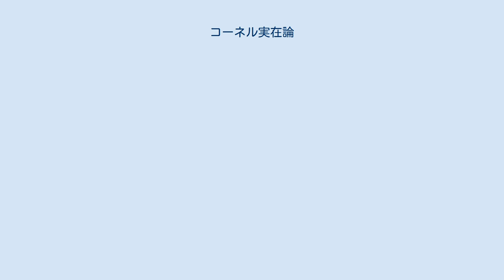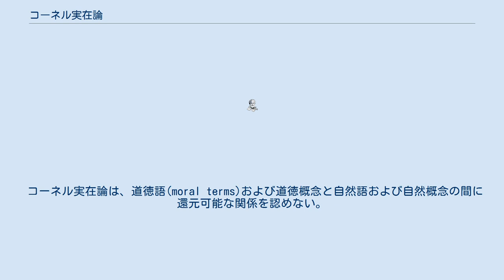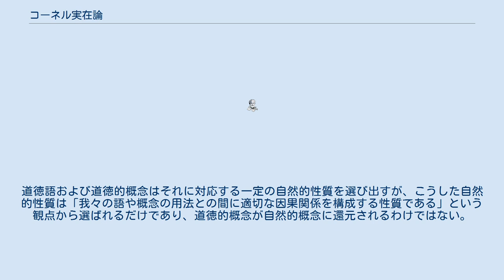コーネル実在論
コーネル実在論（Cornell Realism）は、リチャード・ボイド、ニコラス・スタージョン、デイヴィド・ブリンクといったコーネル大学に関係する哲学者によって主張されたメタ倫理学の学説である。
ピーター・レイルトンらの還元主義とともに、形而上学的自然主義の代表的学説として知られる。
 個々の論者によって細部の立場は異なるが、コーネル実在論は概ね以下の主張を含んだ学説であると理解されている。
 コーネル実在論によれば、道徳的事実というものが存在する。
またこの道徳的事実は心から独立しており、それゆえ客観的なものである。
この立場では、道徳判断は事実の記述という営みの一部となる。
またこの主張は という３つの主張を併せ持っている。
 これらの主張に対して という立場がそれぞれ対立している。
 コーネル実在論は動機づけの問題について、「道徳判断と動機づけの間には必然的な連結が存在しない」という外在主義の立場をとり、アモラリスト（動機をともなう道徳感情抜きに道徳判断をおこなう人）の存在可能性を認める。
この立場をとることによってコーネル実在論者は、「道徳判断は我々に行為をうながす動機づけの力をもつため、認知的状態ではない」と主張する非認知主義者に対して「道徳判断が動機づけの力を持たないとすれば、道徳判断が非認知的状態であると考える理由もなくなる」という論法で応答し、認知主義を擁護する。
 またデイヴィド・ブリンクは、動機づけの外在主義に加えて規範的理由の外在主義をも主張する。
規範的理由の外在主義とは、「行う理由を持つこと」と「行う動機を持つこと」の間にも必然的な連結を認めない立場である。
 コーネル実在論がその実在を主張する道徳的事実はあくまで自然的事実であり、自然科学や社会科学の研究領域に含まれるものである（自然主義）。
道徳的事実は超自然的なもの（例えば神命説）でも非自然的なもの（ムーアの『倫理学原理』やマッキーの実在論的世界像）でもないが、この道徳的事実を非道徳的自然的事実（例えば快苦）に還元することはできない（非還元主義）。
つまり、道徳的事実とは非道徳的自然的事実に随伴(supervene)する自然的事実なのであって、非道徳的自然的事実と同一視することは出来ないという立場をとる。
 コーネル実在論は、道徳語(moral terms)および道徳概念と自然語および自然概念の間に還元可能な関係を認めない。
すなわち、「しかじかのものは道徳的に望ましい」という道徳的な（規範についての）言明を「しかじかのものが快を生む」という自然的な（事実についての）言明に還元することは出来ないと主張する。
これによりコーネル実在論者は、「自然的誤謬を犯さずに自然主義を主張することはできない」というムーアらによる批判に対して「形而上学的還元は意味論的還元を含意しない」と応答することが出来る。
この主張は通常、クリプキ－パトナム流の意味論を伴っている。
道徳語および道徳的概念はそれに対応する一定の自然的性質を選び出すが、こうした自然的性質は「我々の語や概念の用法との間に適切な因果関係を構成する性質である」という観点から選ばれるだけであり、道徳的概念が自然的概念に還元されるわけではない。